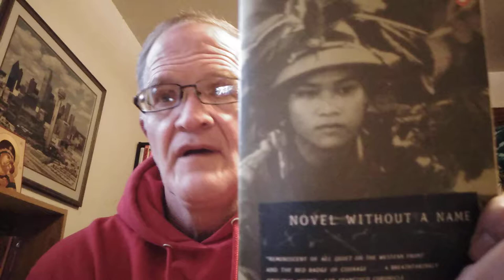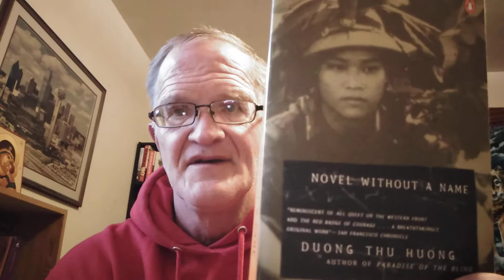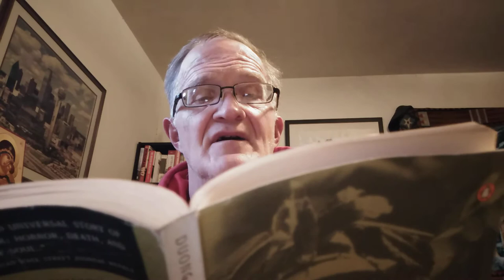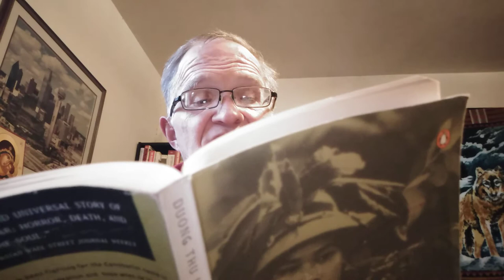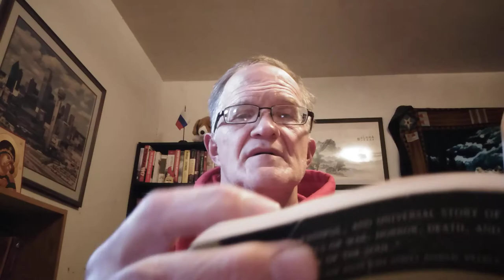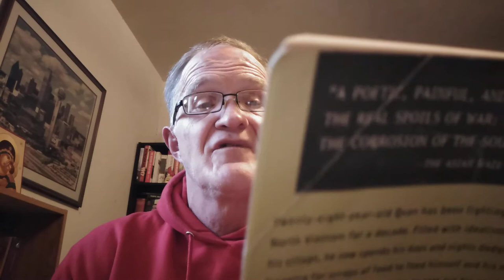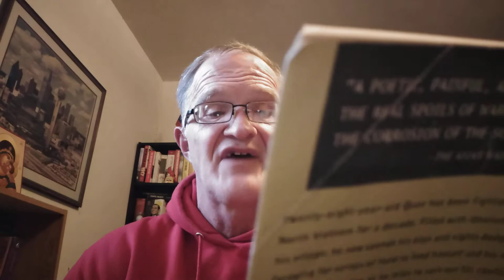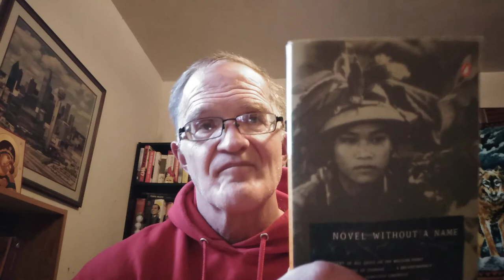Book Review:Novel Without a Name